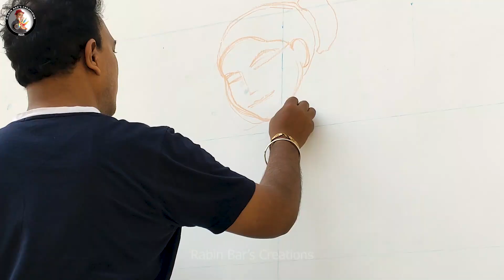Happy Bihu Wall Painting by Speed Painter Rabin Bar's Creations at Garrison Engineer Guwahati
Happy Bihu
Wall Painting by Speed Painter Rabin Bar's Creations at Garrison Engineer Guwahati

Just a little over the stage of a toddler as he was at the age of 3, Rabin was caught drawing on the wet earth scribable floor of their thatched dwelling house. His mother often scolded him for spoiling the evenness of the floor. But the urge for creation is as powerful as that of sunshine. It is irresistible. He realized that his creation had no meaning to the poverty stricken mother.